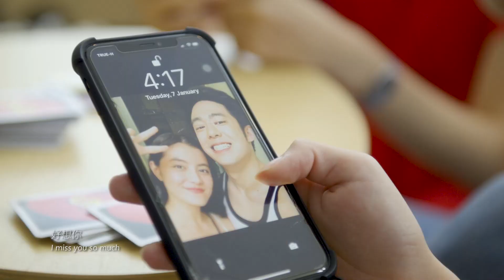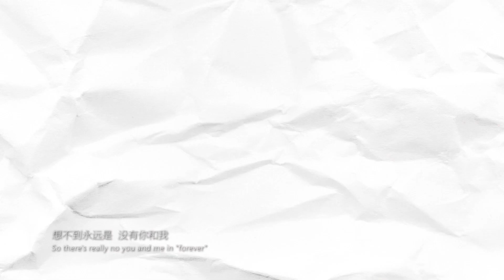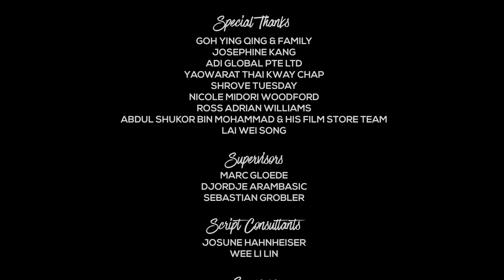REKINDLED 《爱情左右》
Navigating the concept of love is never easy. Sometimes, it's more about the frustrations we have to go through together than the fairytales and butterflies. We hope this film offers you a fresh perspective of what love could be 💛

Starring: Ryan Ang, Valnice Yek, Patricia Mok, Beatrice Chien, Wardy Yap, Gim Goh, Darrell Chan & Sarah Koh

Produced & Directed by: It's Like Depth
Cinematography: Nevin Jacob Thomas
Soundman & Sound Designer: Shafna
Art Director: Shermin Sim
Editor: Soh Hui Min